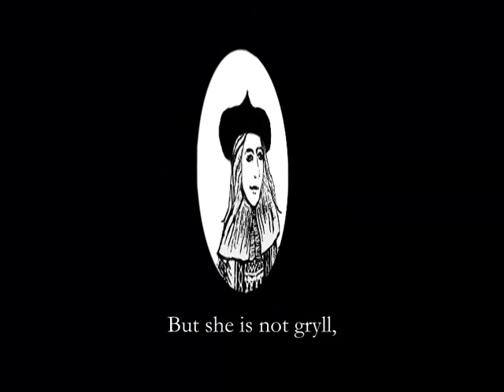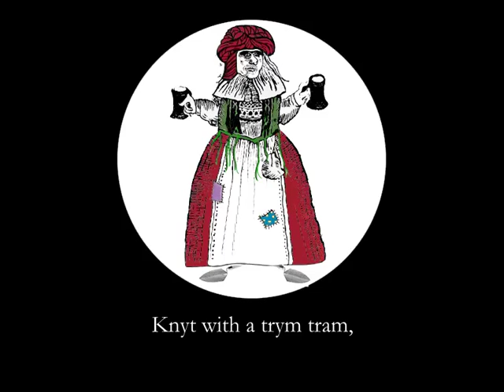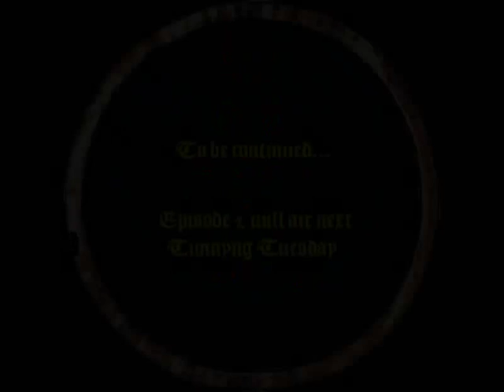John Skelton's "Elynour Rummynge" - Episode 1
A sixteenth-century English reading of John Skelton's poem "The Tunnyng of Elynour Rummynge". This is the first episode of an eight-part alehouse adventure. Every TunnyngTuesday a new episode will air on The Skelton Project's ThouTube channel.

for the full poem, glossary, and background information.